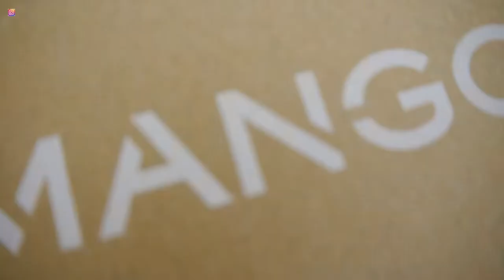Sunglasses Mango Haul Summer 2022